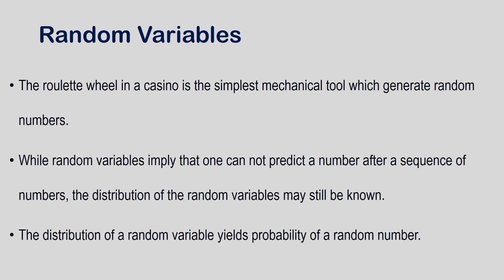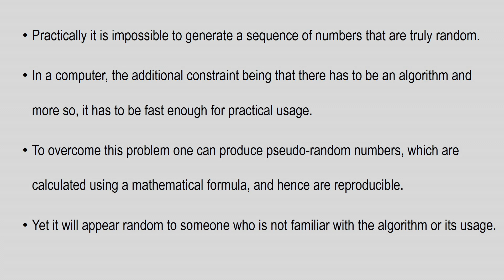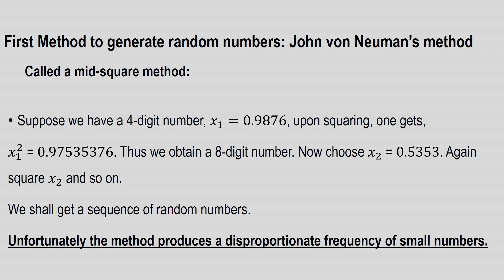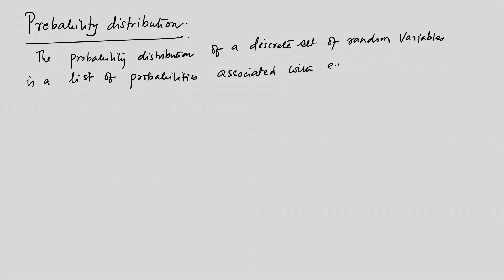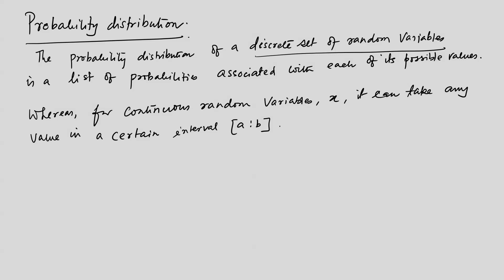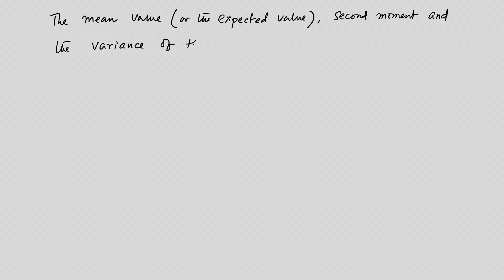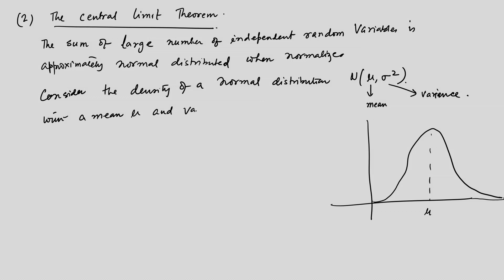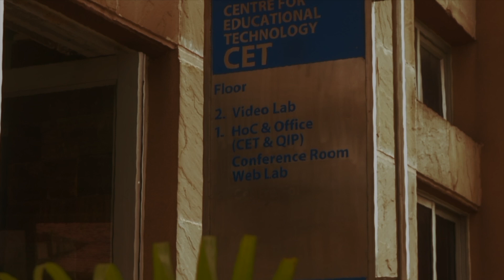Lec 19: Details of the Monte Carlo method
Numerical Methods and Simulation Techniques for Scientists and Engineers
IIT Guwahati